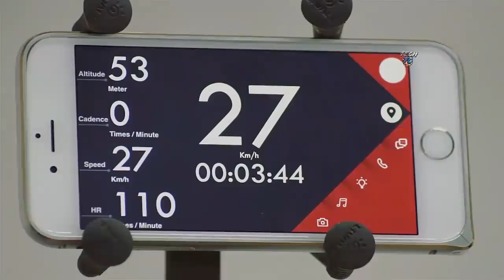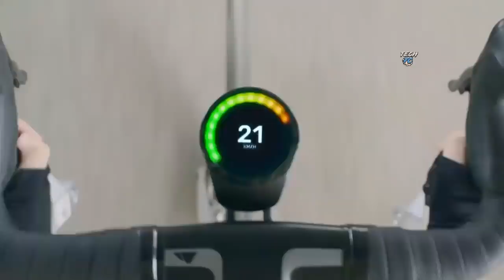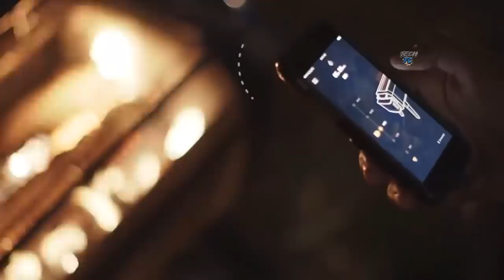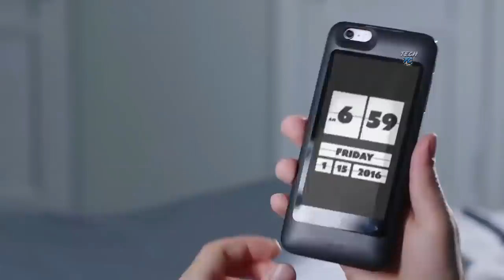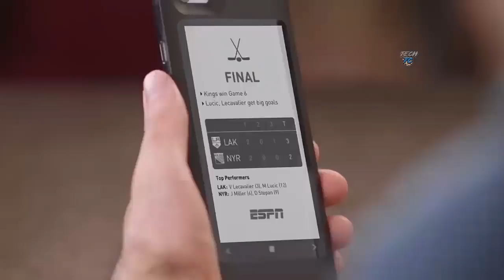सबसे अजीब और विचित्र साइकिल || 10 UNIQUE GADGETS INVENTIONS You Must Have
bicycle also save a lot of time and money. And with advances in technology, there are really cool bicycle you can ride very fast.
⬇⬇⬇⬇ HERES IS ALL PRODUCTS BUY LINK ⬇⬇⬇⬇
Bicycle LED Speed Meter (Rs.499)
Bicycle Wheel Light (Rs.349)
Bicycle LED Light (Rs. 269)
Bicycle Speed Meter (Rs. 337)
Xanes LED Indicator
Fat Tyre Electric Bicycle You Can Buy On Amazon India -
Fat Tyre Bicycle (Rs.15999)
Mankani Fat Tyre Bicycle (Rs.25999)
Pedaloop Fat Tyre Adventure Bike
Sturdy Bike Fat Mountain Bicycle (Rs.16999)

Thanks friends